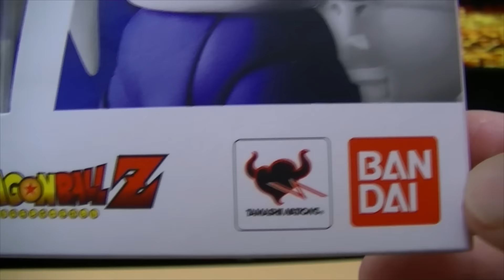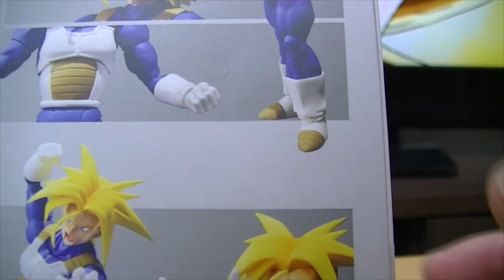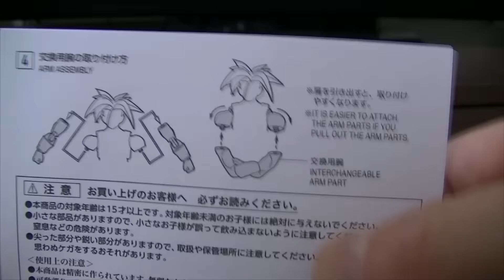S.H.Figuarts SS Trunks Unbox & Review PT-BR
Inscrevam-se e deixem aquele LIKE ae galera!
Compartilhando vocês me ajudam muito um forte abraço!